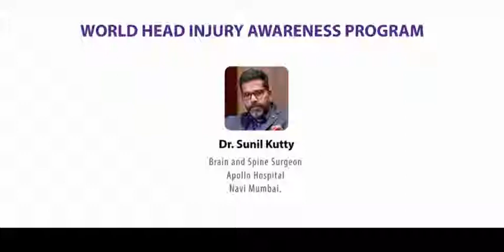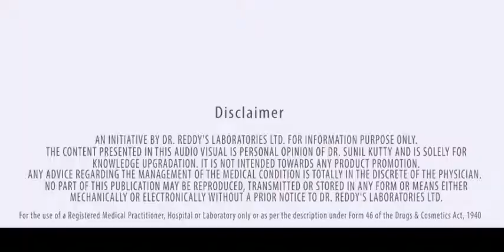World Head Injury Awareness Program - Dr. Sunil Kutty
World Head Injury Awareness Month